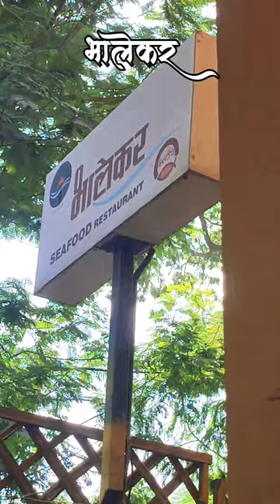Best seafood restaurant in pune ❤‍🔥😍@bhalekarpune 😍